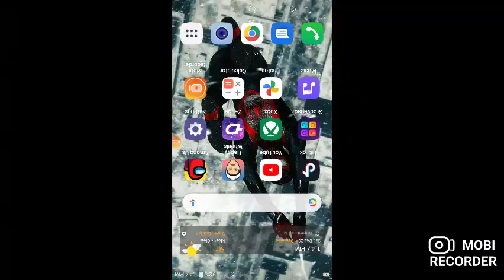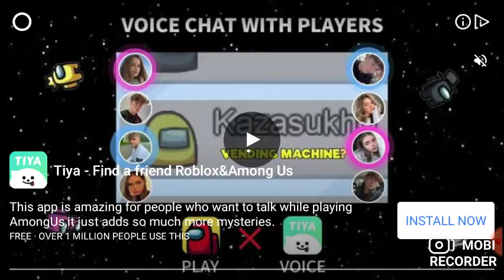Old man jenkins loves the forest..( happy wheels pt. 3